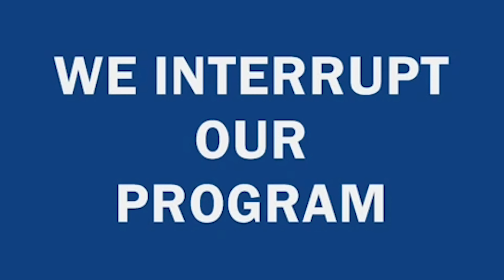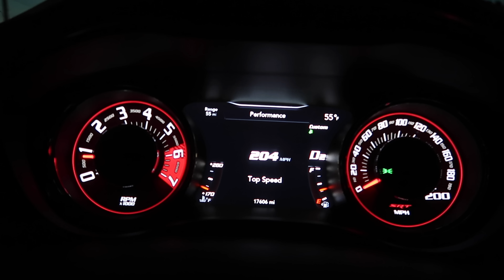I HIT 204MPH IN MY HELLCAT! *TOP SPEED*